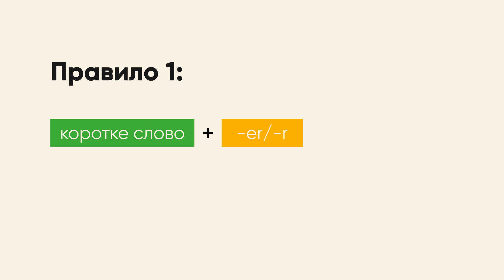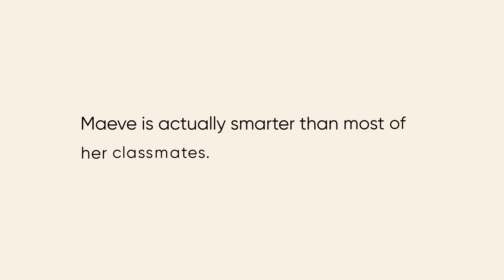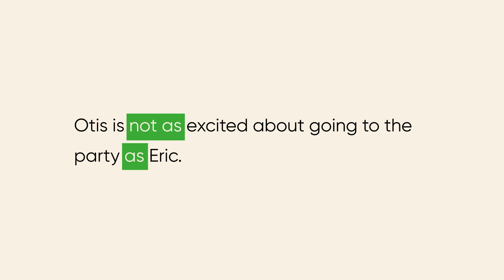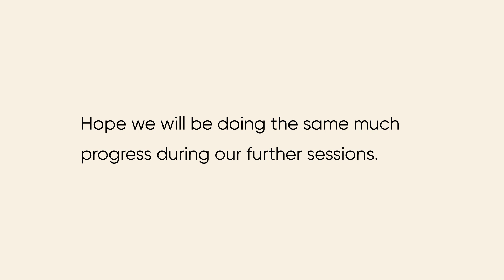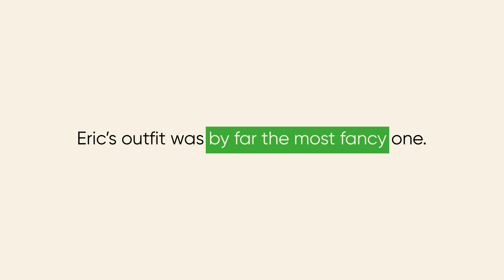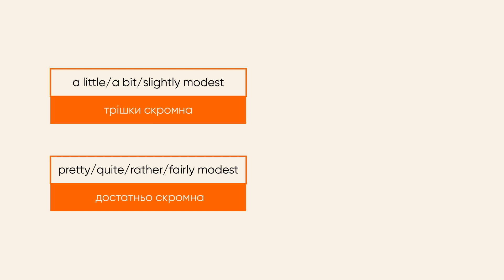Ступені порівняння прикметників. Degrees of comparison of adjectives. ЗНО з англійської мови